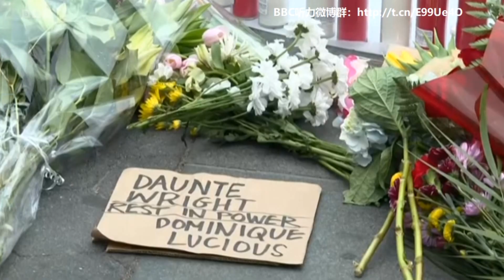20220219 BBCNews A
20220219 BBCNews A